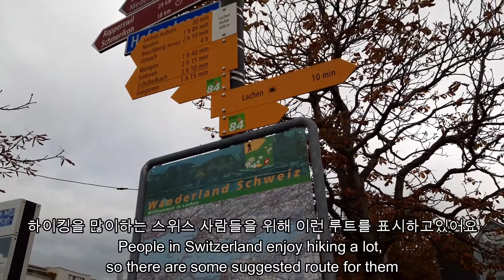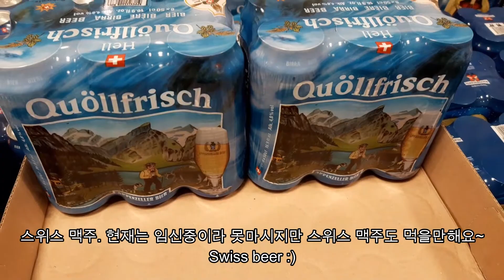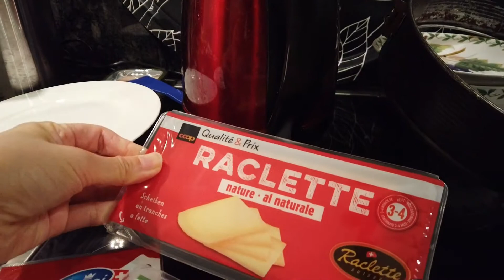[스위스 브이로그] 스위스 방문/ 스위스 요리 라클렛/ 스위스 마트구경 하기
안녕하세요 썸머입니다. 스위스 방문 두번째 영상입니다. 스위스에 있는 라현이라는 도시를 다녀왔구요~ 코로나시기라 걱정을 했지만 사람이 없어도 너무 없는 도시라 괜한 걱정을 했더라구요^^ 스위스 하면 떠오르는 요리 라클렛을 보여드릴께요. 스위스 갈때마다 늘 먹는 라클렛! 퐁듀도 맛있지만 다양하게 즐기고 싶다면 꼭 라클렛을 드셔보세요~!!